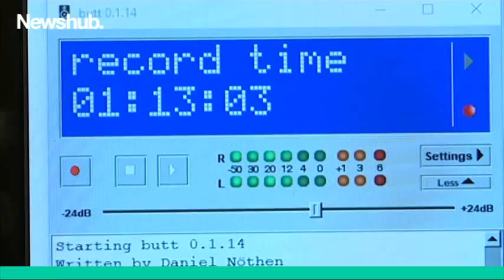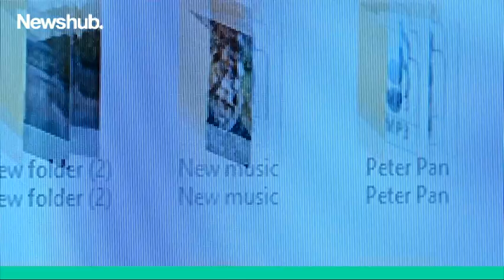The radio station that will put you to sleep - deliberately | Newshub